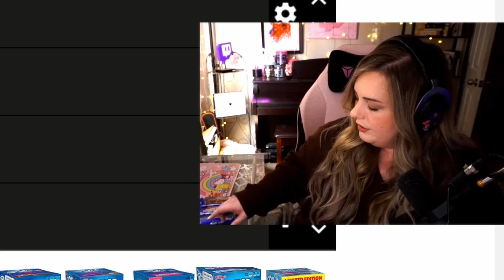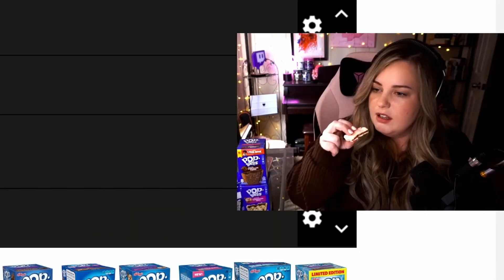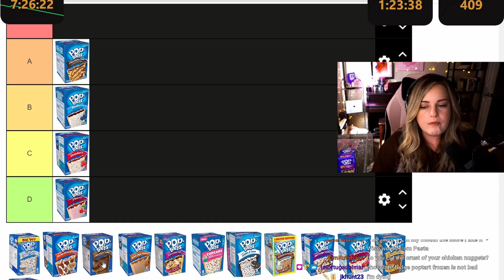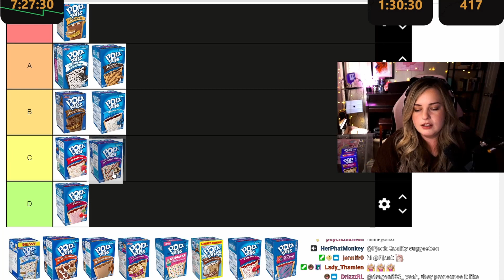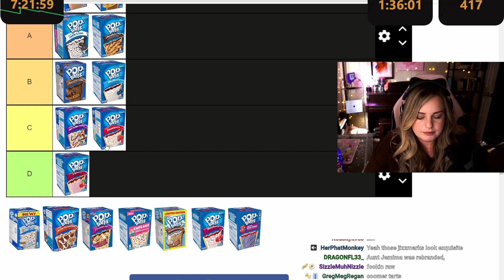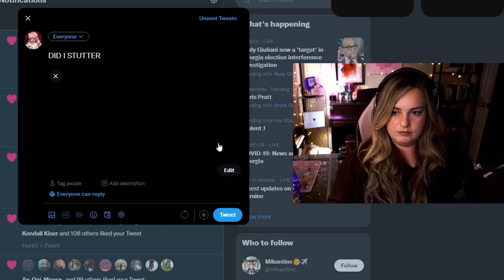POPTARTS ARE GROSS SO HERE IS MY TIERLIST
Okay, maybe there is a couple good ones. Let me know what your favorite is.

Editor:  @PigPoacher